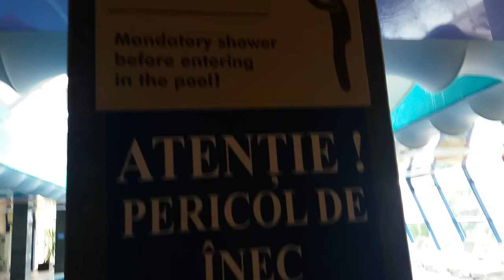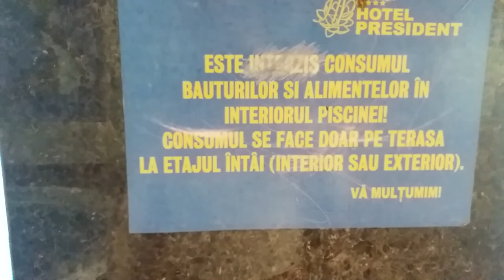Tur al piscinei interioare Hotel PRESIDENT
Salutare prieteni revin dupa atatea zile de pauza cu un nou clip
video cu turul piscinei din hotelul President Baiele FELIX de linga Oradea
judetul Bihor.
In filmare veti vedea pisicina olimpica cu apa termala unde se mai gaseste si un jacuzii
cu bule de aer care ajuta la sistemul osos
Vizionare placuta
Ps Colacul si delfinul din filmare sunt ale mele delfinul este un accesoriu de piscina